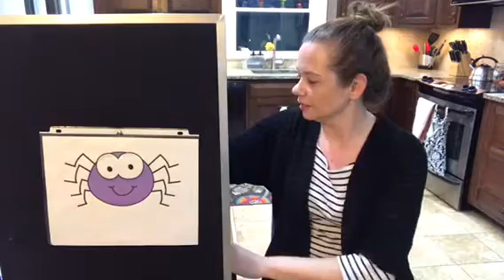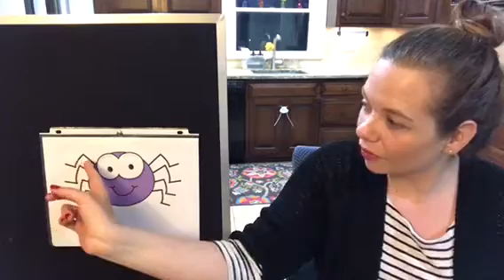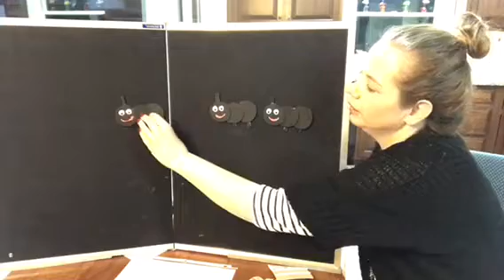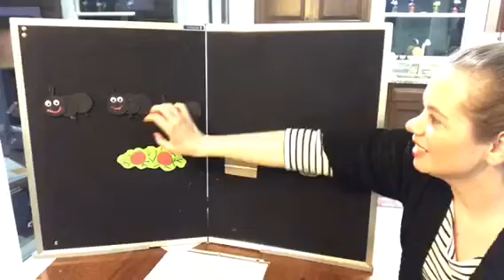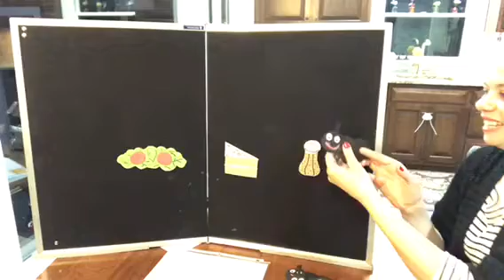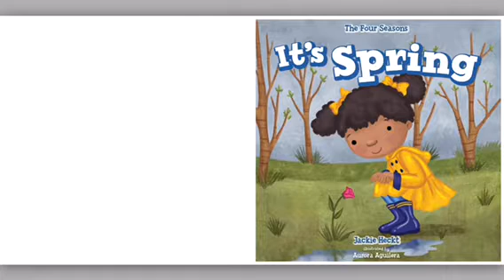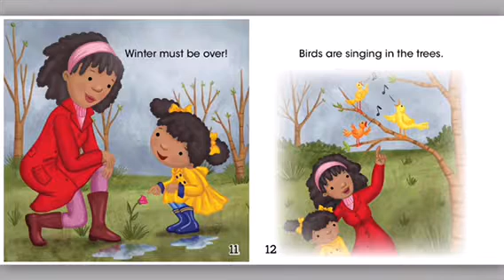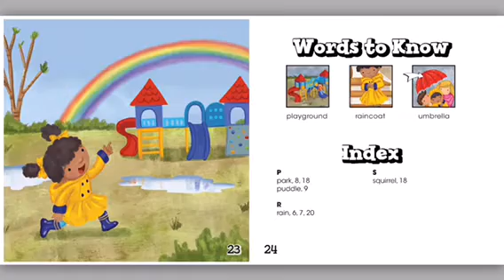Music Makers for Paul Pratt Memorial Library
Ms. Bethany sings “Itsy Bitsy Spider,” “Ants go Marching” and dances to a bumblebee song! The book today is “It’s Spring.”